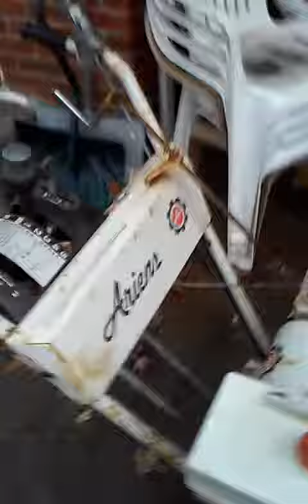Ariens snow blower